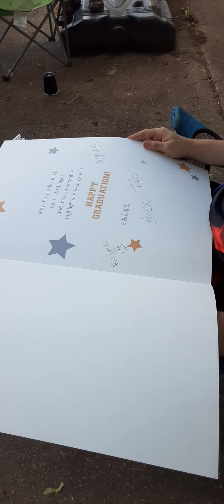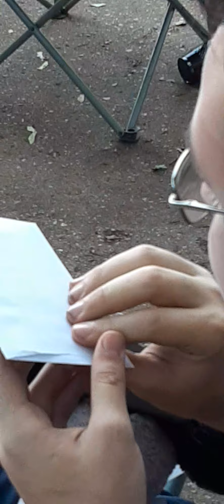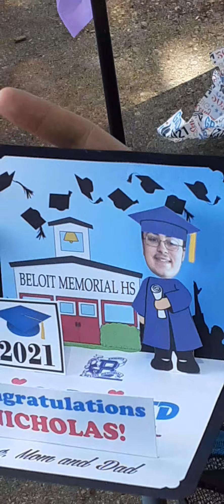Today's my friend Nick's Graduation 🎉🎉🎉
NICK GRADUATED THE 12TH GRADE! Congratulation my friend :)